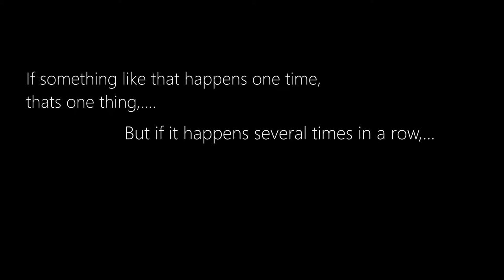UAPF Approved Gameplay feat CMDR ROMIX KIRCHEIS Elite:Dangerous NOdyssey - PvP - Handcam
-INSERT PLATTFORM HERE-: hell no!!

PC-SETUP:
a computer,...

PERIPHERALS:
ever since my hotas broke i have :